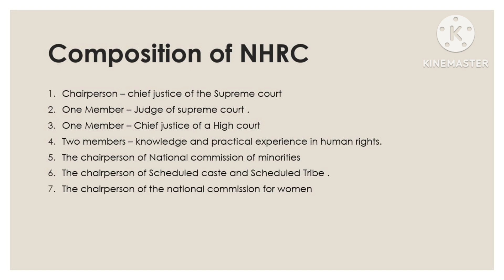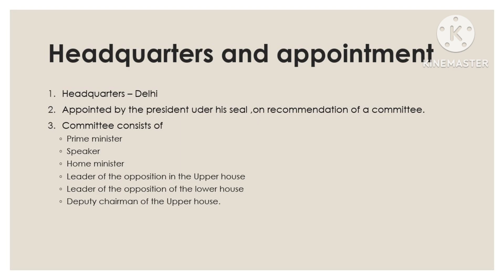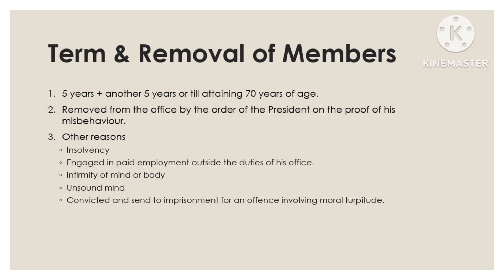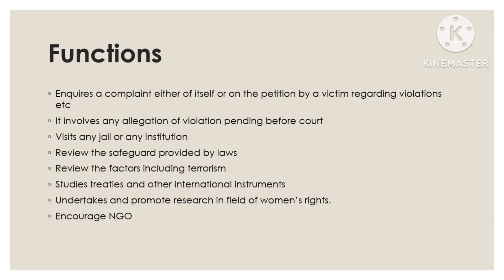National human rights commission in tamil |functions of nhrc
This video is about NATIONAl HUMAN rights commission

functions of nhrc
Functions of national human rights commission
Nhrc
Composition of nhrc
structure of nhrc
State human rights commission
National human rights commission in tamil
Powers and functions of nhrc
national human right commission in hindi
what is nhrc
structure of national human rights commission
national human rights commission psc
appointment of chairperson and other members of nhrc
powers of national human rights commission
function of NHRC
National Human rights commission in English
power of human rights commission